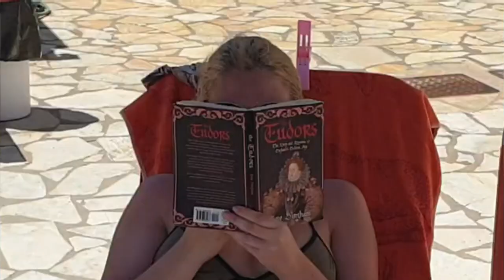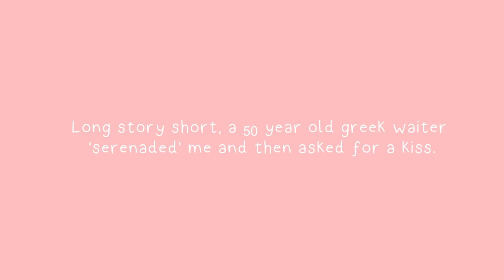Holiday Vlog | Grwm In Corfu!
The thought of editing this video made me want to cry but i'm actually really happy with it, so I really hope you enjoy it! :'D